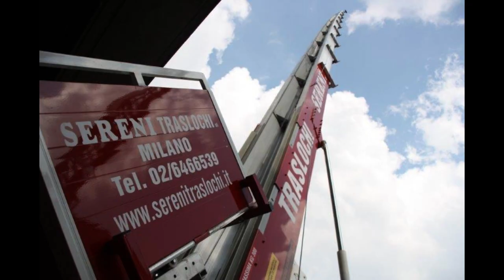Noleggio Autoscale Milano - Sereni Traslochi